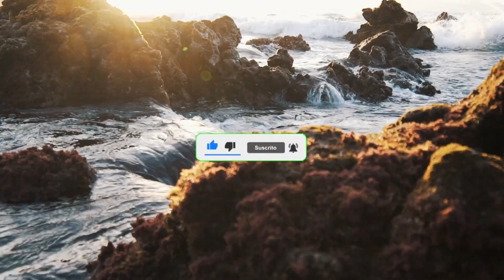✅ PSYCHOLOGICAL FACTS ABOUT HUMAN YOU PROBABLY DIDN'T KNOW | INTERESTING FACTS WOMAN AFFAIR